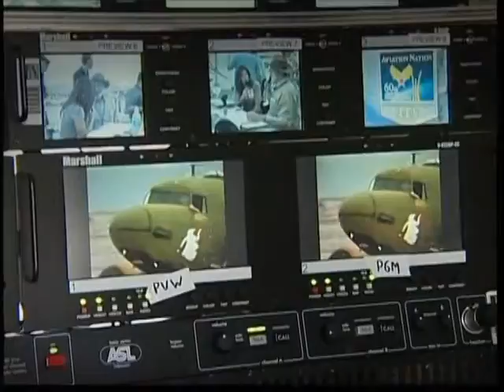CLUB THE PAL 480P EP02 3.5F